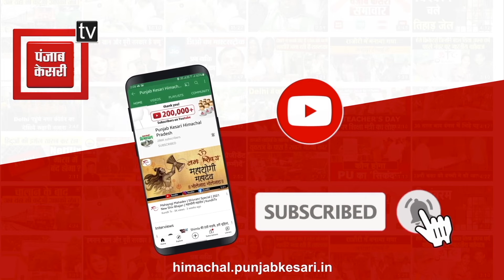MP के हरदा में बड़ा हादसा, पटाखा फैक्ट्री में विस्फोट